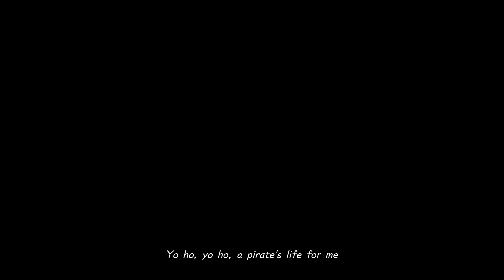KH3 Pt30 - Davy Jones' Locker